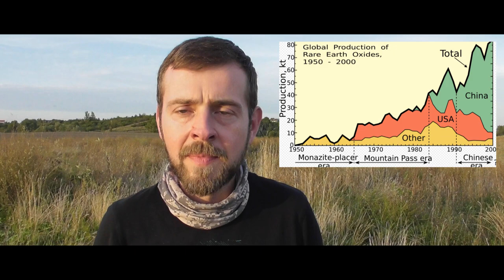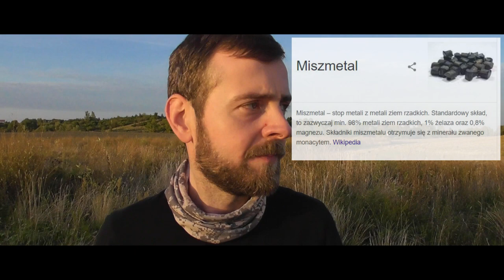Krzesiwo (nie)magnezowe- czyli z czego tak naprawdę składa się krzesiwo.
Dzisiaj trochę leśnej chemii w humanistyczny sposób. Z czego zrobione są nasze krzesiwa "magnezowe", krzesiwa "syntetyczne"... można się zdziwić. Ja się zdziwiłem.

Kwestia określenia narodowości Carla von Welsbacha. Użyłem słowa "Niemiec" w kontekscie artykułu poniżej. W XIX wieku toższamość narodowa wyglądała troszkę inaczej niż dzisiaj więc można mnie poprawić, że Austriak a nie Niemiec. Kwestia dyskusyjna.